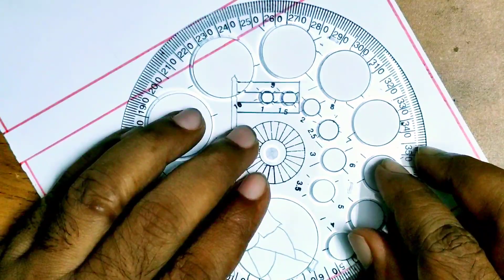Easy National flag 🇮🇳 drawing, how to draw a Indian flag🇮🇳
Easy National flag 🇮🇳 drawing, how to draw a Indian flag🇮🇳 easy flag drawing, @FarjanaDrawingAcademy

flag drawing easy and
beautiful
indian flag drawing for
colouring
draw a flag and colour it
beautiful flag drawing
3d indian flag drawing
3d Indian flag drawing
Indian flag drawing for colouring

and press bell icon for my new video,,,